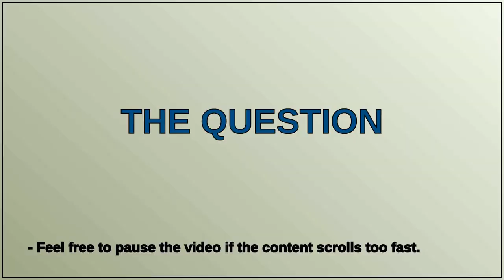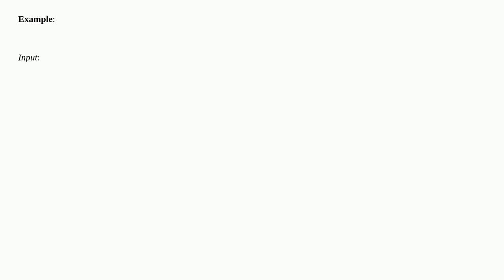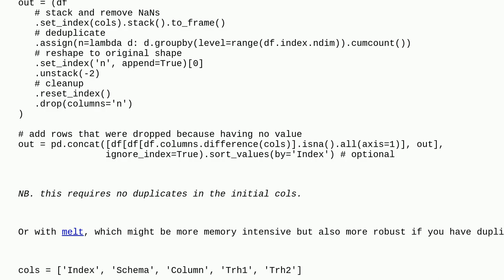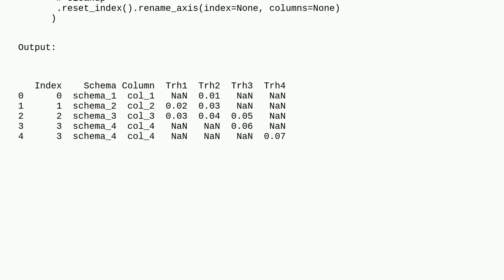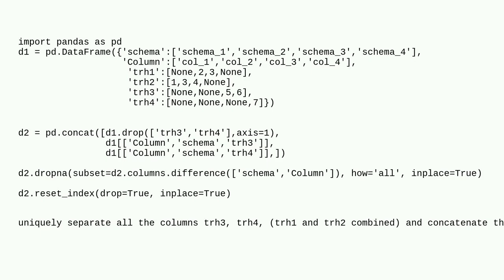If a row contains at least two not NaN values, split the row into two separate ones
A special thanks goes out to the community

  dataframe python pandas data-science